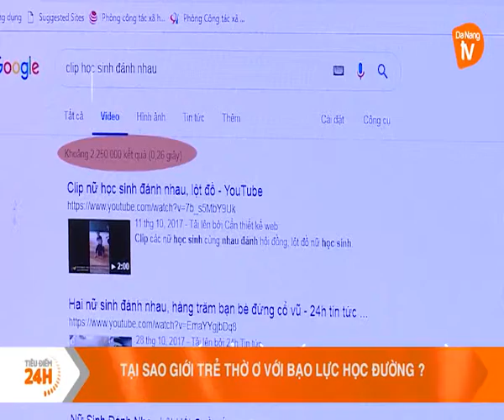TẠI SAO GIỚI TRẺ THỜ Ơ VỚI BẠO LỰC HỌC ĐƯỜNG?